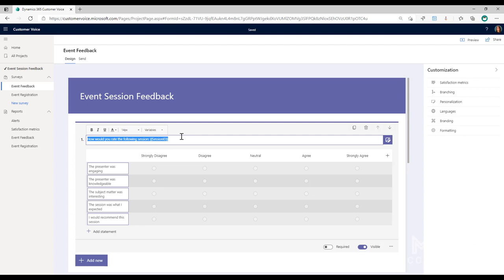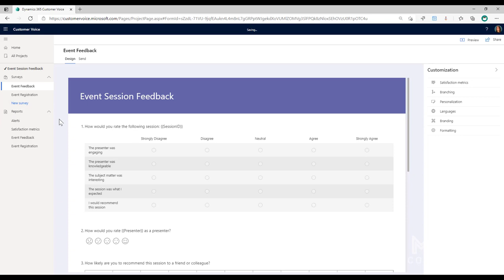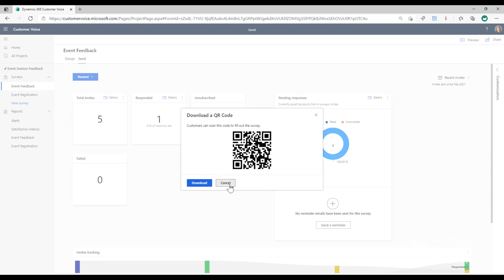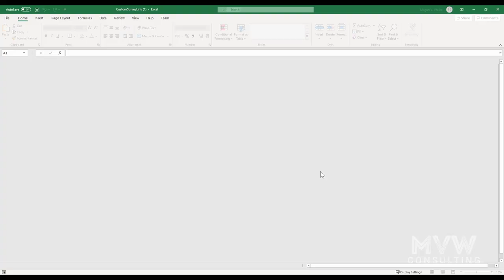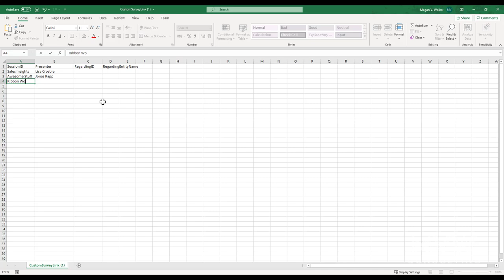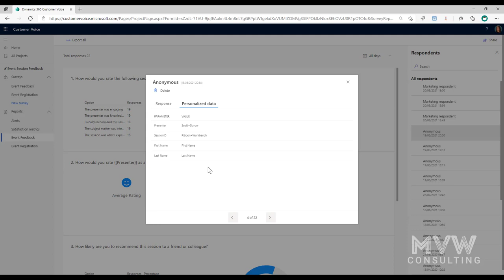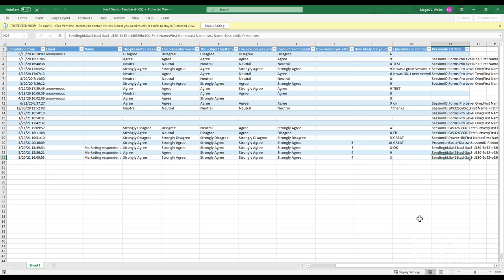Custom D365 Customer Voice Survey Links Using Variables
There are several different ways to share links to your Dynamics 365 Customer Voice services with your customers, event attendees or prospects. One way is to just share a direct link to your survey. Typically this makes it a completely anonymous survey with no personalisation at all. However, we can use variables from the survey to create a totally customised link that lets us build a nicer experience for the respondent by allowing us to populate the same variables from the custom link back in to the survey. Let's take a look!